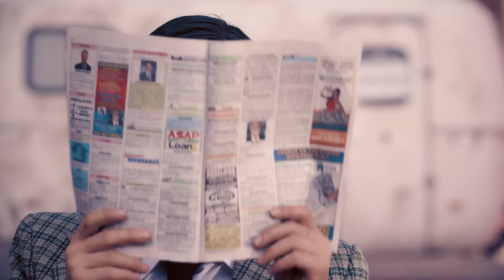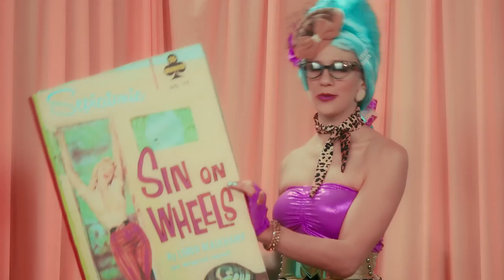Sepiatonic - Trailer Swift // Electro Swing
ESE Music Box // Electro Swing Elite
Sepiatonic - Trailer Swift (Neo Swing)